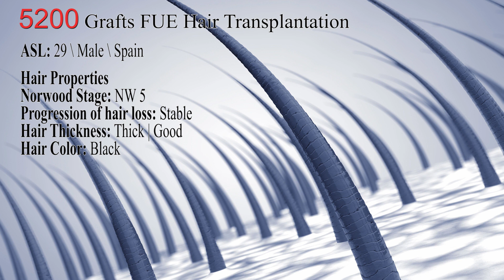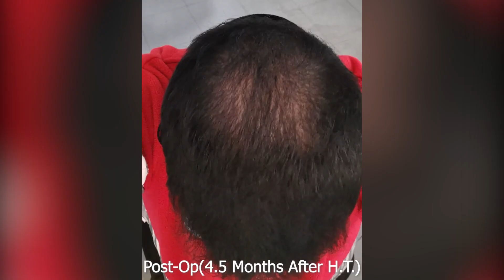5200 Grafts Norwood 5 Aisha Hair Transplant / 5200 Foliculos Norwood 5 Injerto Capilar Aisha Hair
Will my hair grow up?
Yes sir, it will grow up and also you can dye and shape or cut your growing hair.

How long does the operation take?
The operation takes approximately between 6 and 8 hours and this period changes depending on the number of grafts transplanted.

Is there any pain after the operation?
You do not feel pain after hair transplantation with FUE method. You need to sleep in positions suggested for 7 days post-operation.

What is the mm of your punch?
What is the average fee?
In what cases you cannot get hair transplantation?
Does it leave a mark or a scar and when do these heal?
What are the medicines I will use?
How are the hair follicles are directed, what is the direction they grow?
Does the current hair fall off?
Do all hair follicles transplanted grow?
Do the hair follicles transplanted fall off in time?
What is graft? How many hair follicles does one graft include?
How many grafts may be transplanted in one session?
Is it required to shorten the hair before transplantation?
Does the hair grown back on the areas where the hair follicles are transplanted?
How long does it take for hair to grow?
Will the hair transplanted take a natural appearance?
Where do you conduct your operations?